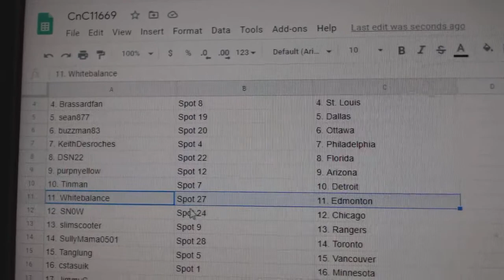Team Randoms - C&C GB #11,669